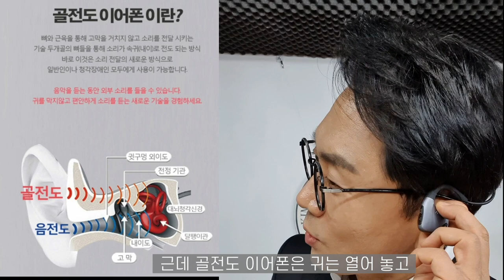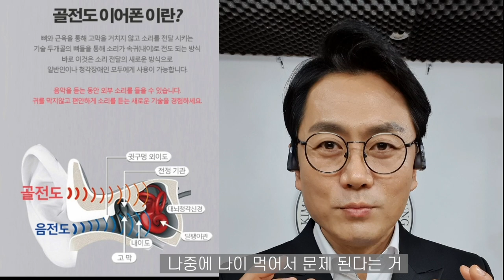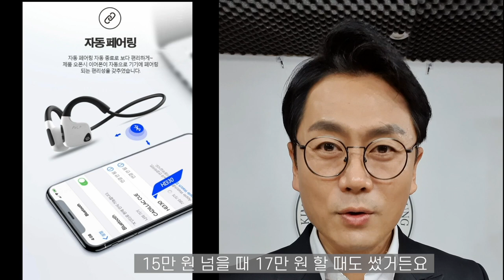귀를 막아야 소리가 잘 들린다? 골전도이어폰 소개 (댓글에 구매안내)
골전도 이어폰 공동구매 무료배송 4만원